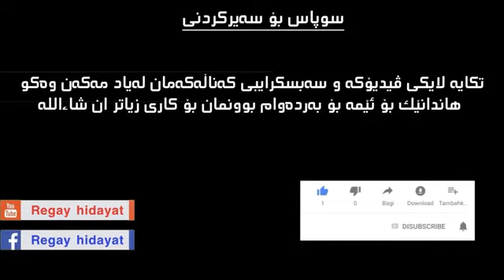سروودی/ من پەشیمانم//بێ مۆسیقا// ئەیوب ڕەمەزانی // mn pashemanm// ayub ramazany